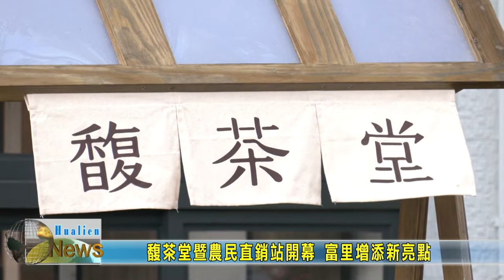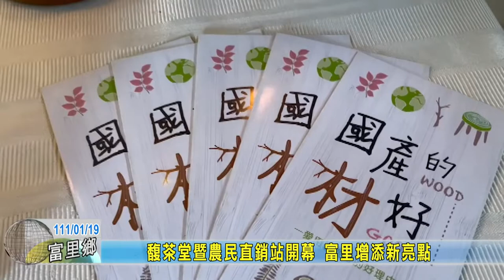20220119 07 馥茶堂暨農民直銷站開幕 富里增添新亮點